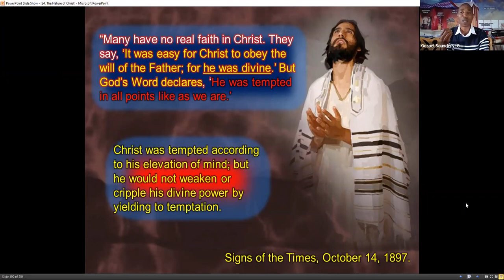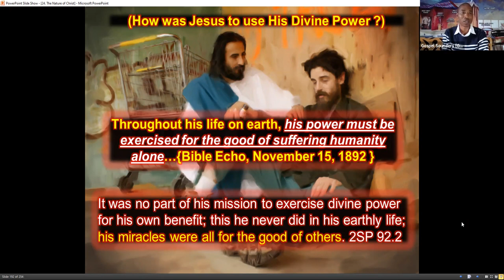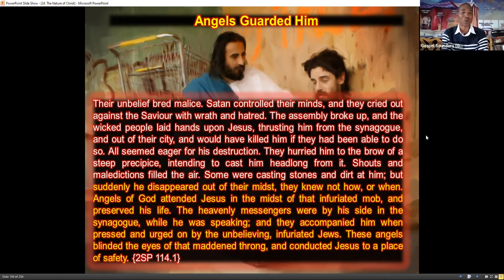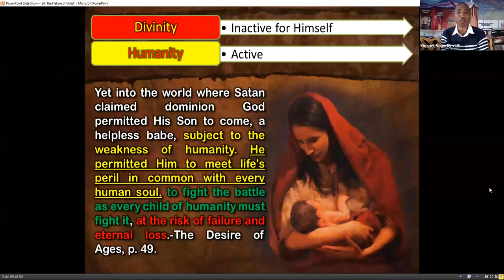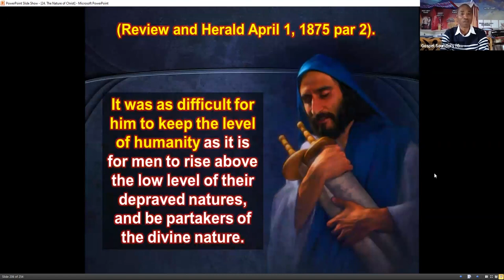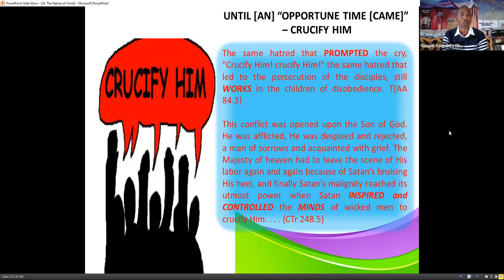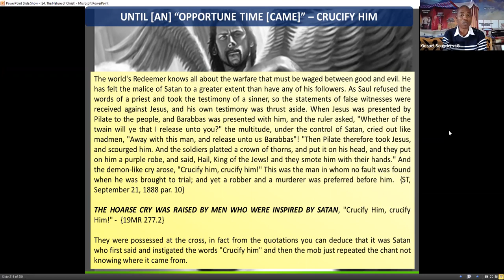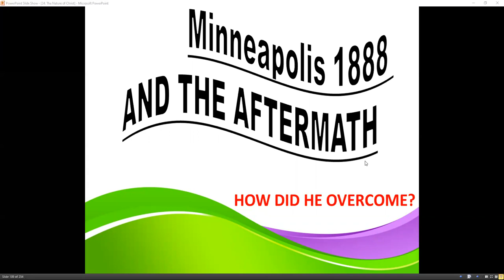Justification Part 23: How did He Overcome – Sami Wilberforce